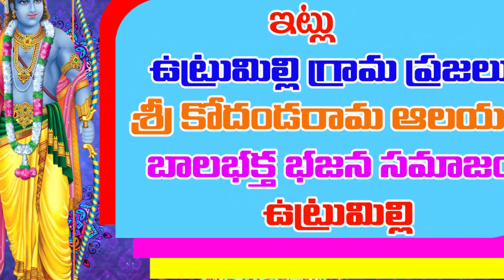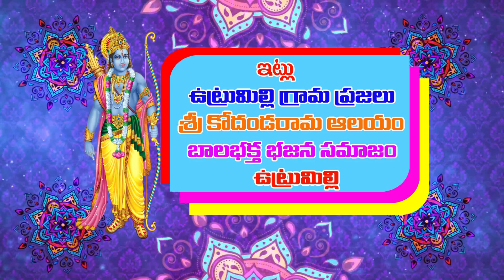utru milli spthham 22-03-2021